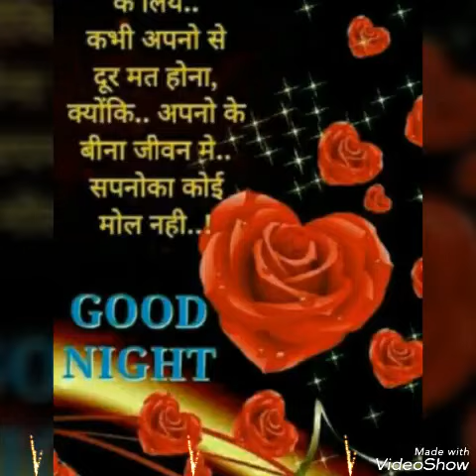Super video editor